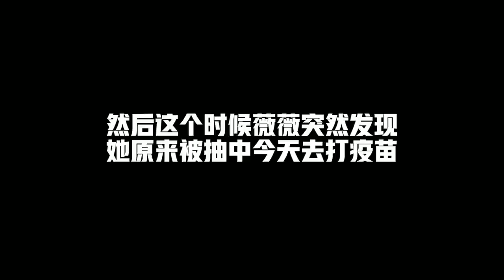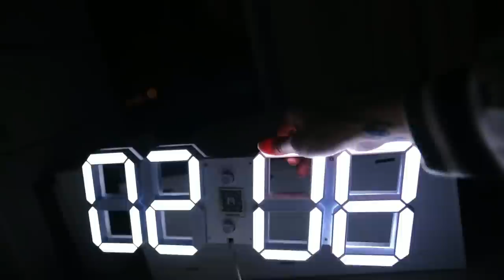【淘宝开箱】到底买了什么？實測抖音爆款好物 / ins风椅子 / 雕像 / 杂志书架！✨🕶️ | Fashionboy taobao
//种草清单🧾//

我身上的Oversized Tee

達利扭曲的时钟

现代简约网红ins透明椅子

ins风书架靠

ins超火蓝色几何擺設品

圣母像树脂工艺品摆件

68cm大琴女石膏头像人物头像

大卫石膏像67CM大号素描石膏头像雕塑

ins网红数字时钟挂墙LED创意电子钟

復古水洗Tee

洗水做旧摇滚乐队Tee

做旧水洗磨边Tee

帆布棒球夹克飞行员外套

古巴领短袖衬衫

吴亦凡同款墨镜

嘻哈墨镜韩版圆框太阳镜

1314钛钢古银指环

BLACKDEGREE  黑色宝石钛钢戒指环